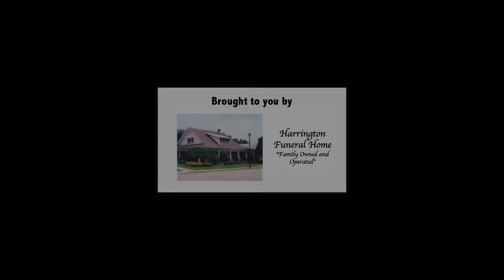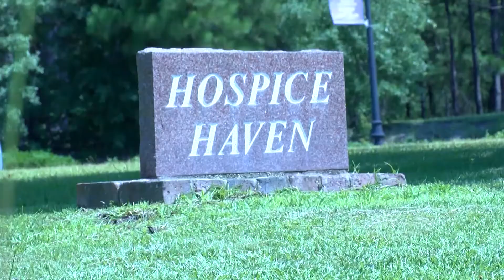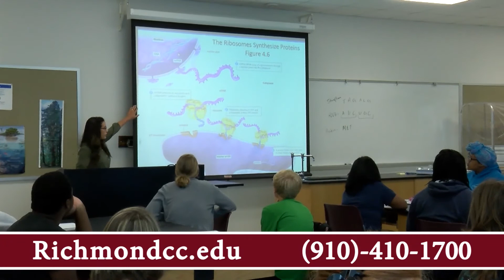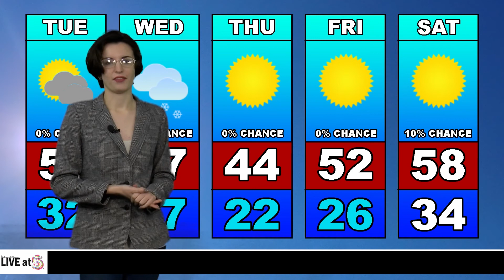LIVE at 5 (Monday, 1/15/18)